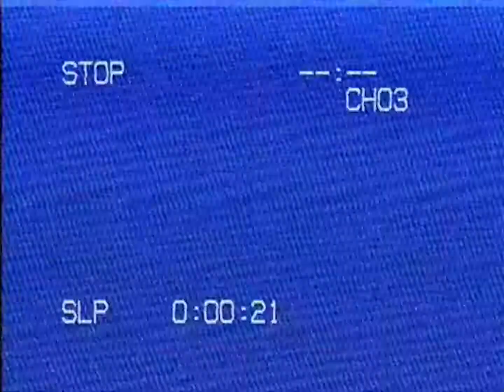Stefano Keizers Trailer | De Maaspoort Venlo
Stefano Keizers staat op vrijdag 8 mei 2020 in De Maaspoort Theater & Events in Venlo met zijn cabaretvoorstelling 'Sorry Baby'.

Meer info & tickets